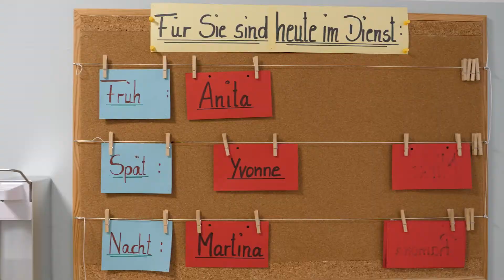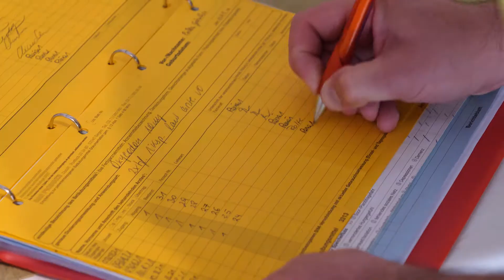Neuer Imagefilm der Volkssolidarität Landesverband Sachsen-Anhalt e.V.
Der Pflegeberuf bei der Volkssolidarität - der geilste Job überhaupt. Hier erfährt man soviel Wertschätzung und Dankbarkeit, wenn man mit Herz und Seele dabei ist. Kommen Sie in unser Team! Wir suchen Verstärkung!